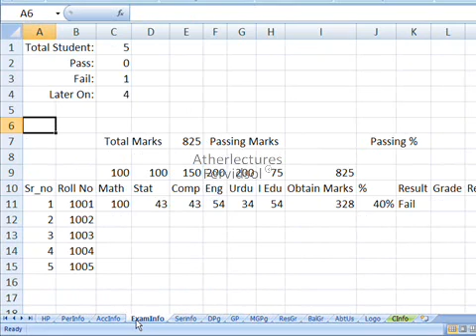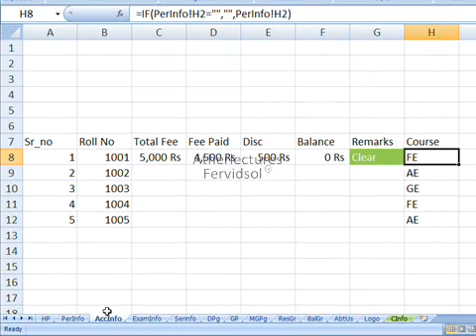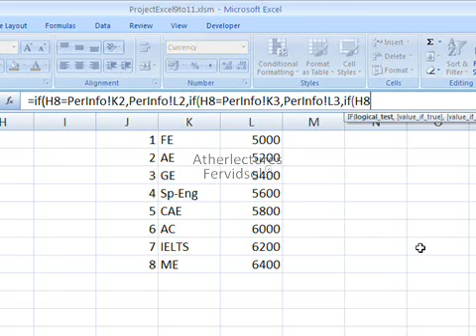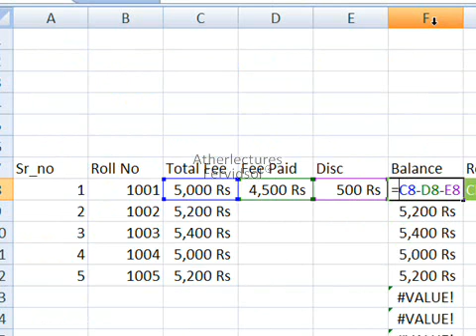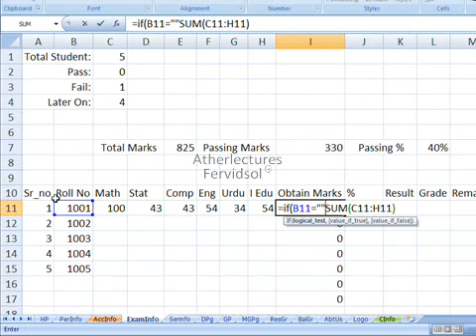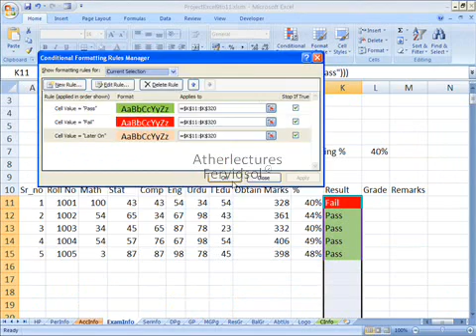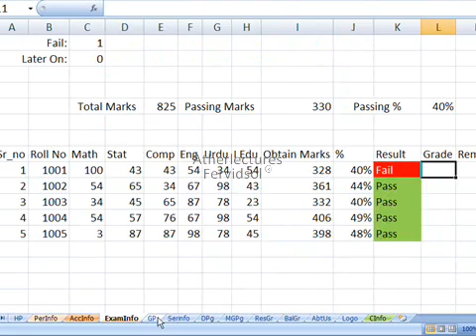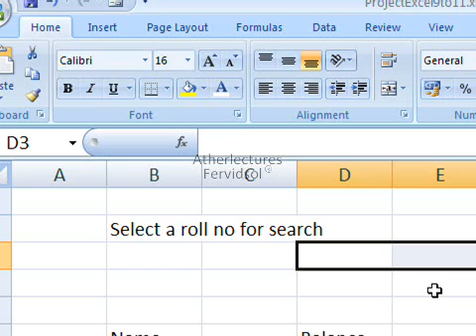Not Fully Uploaded Ms Excel 2007 Training in Urdu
Microsoft Excel Classroom Lectures in Urdu
By: Syed Ather Ali Bukhari